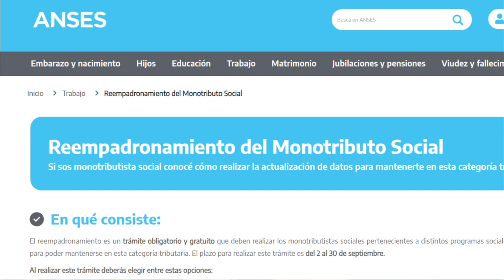REEMPADRONAMIENTO DE MONOTRIBUTISTAS SOCIALES HASTA 30 DE SEPTIEMBRE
EL SUBSECRETARIO DE ECONOMÍA SOCIAL, RICARDO FISCHER DIJO QUE  LOS MONOTRIBUTISTAS SOCIALES TIENEN HASTA EL 30 DE SEPTIEMBRE PARA REEMPADRONARSE, CASO CONTRARIO EL MINISTERIO DE CAPITAL HUMANO ELIMINARÁ AL REGISTRADO Y QUEDARÁ SIN EL BENEFICIO.
ADEMÁS, A PARTIR DE OCTUBRE, OBLIGAN A LOS TITULARES A INSCRIBIRSE EN LA AFIP Y A EMITIR AL MENOS UNA FACTURA AL MES, PARA NO QUEDARSE SIN EL MONOTRIBUTO SOCIAL.